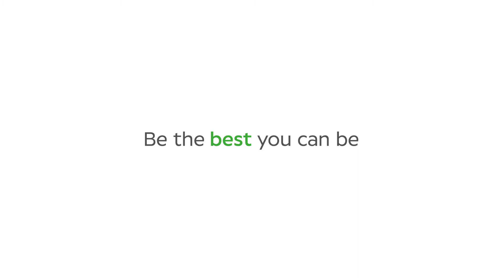Working in finance at Specsavers | What’s the culture like at Specsavers?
We spoke to Torryn to see what he thinks the culture is like at Specsavers: relaxed but proactive!